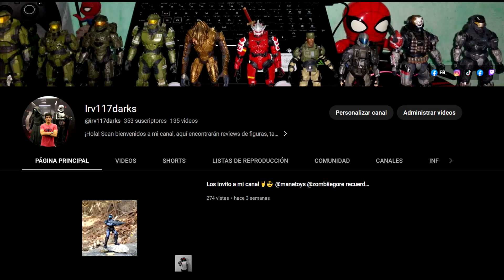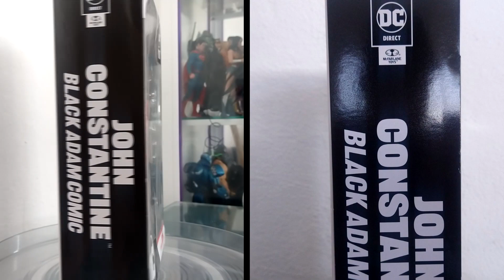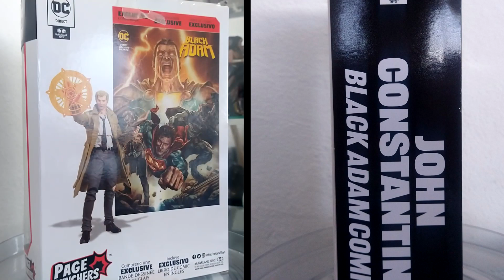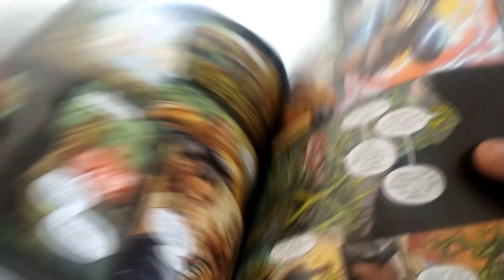DC MULTIVERSE | CONSTANTINE MC FARLANE TOYS ¡SORTEO ACTIVO! GANA UNA FIGURA TOTALMENTE GRATIS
Amigos nuevo video disponible dentro del canal, no olviden comentar que les pareció la figura y que figura les gustaría ver próximamente.

Agradecemos la participación de nuestros amigos @zombiiegore   e  @irv117darks    al colaborar para que este review fuera posible.
Muy pronto tendremos un sorteo activo en el canal.
Conductora, editora, escritora, narradora, directora por  @zombiiegore

Sigan a nuestros amigos los cuales colaboran para que estos videos se hagan posible e igual disfruten su contenido.

-Mane Toys